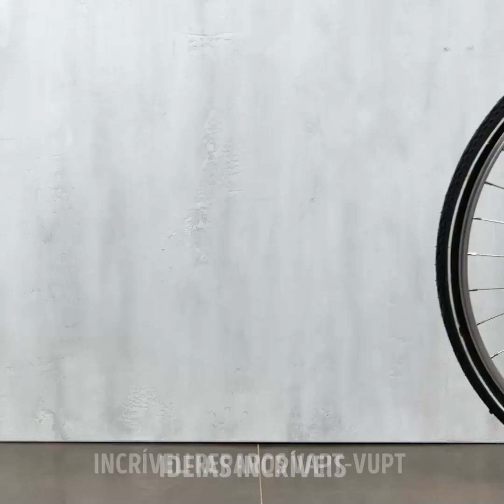Habilidades para a vida na bicicleta: Desbloqueando uma melhor experiência de ciclismo